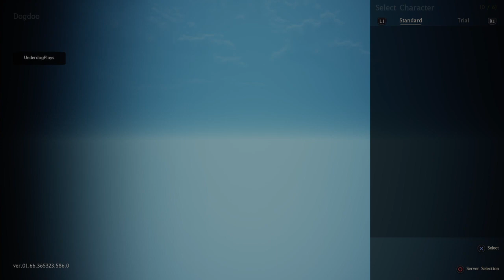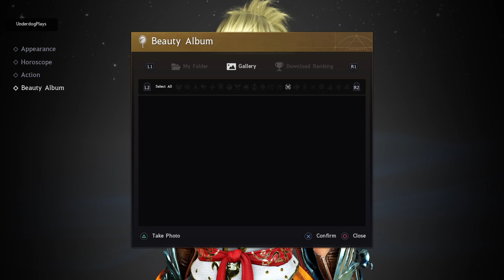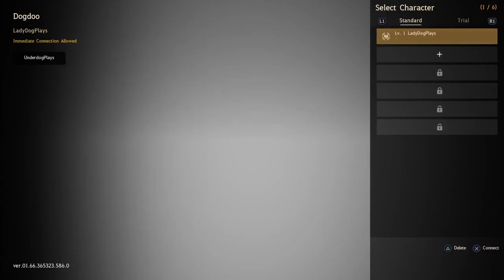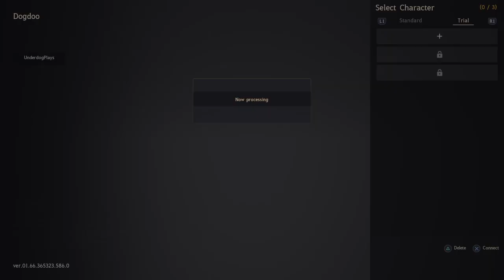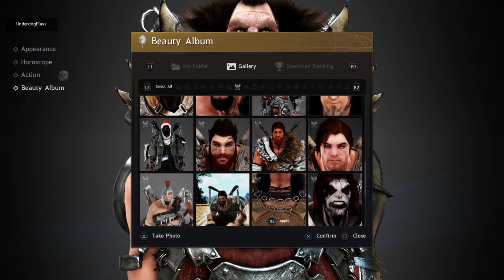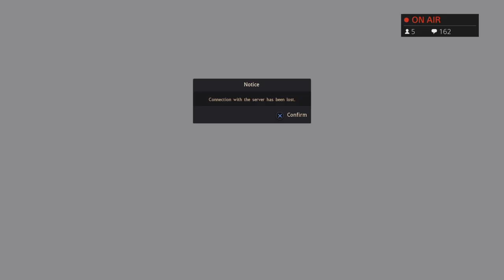The Dead Controller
Underdog hates MMOs